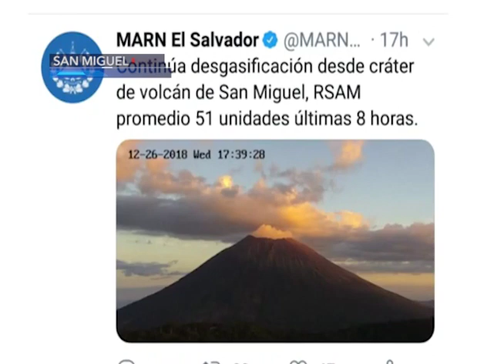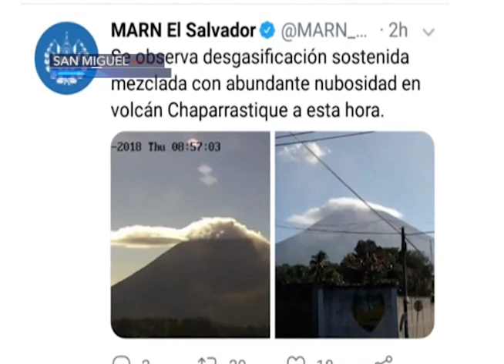Habitantes cercanos al volcán Chaparrastique en San Miguel en alerta por incremento de actividad